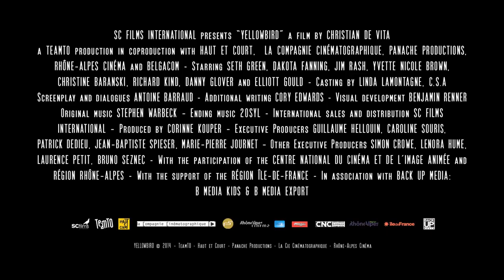PENE GALBENE - Trailer dublat în română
Sfârșitul lunii ianuarie aduce în cinematografele din România un nou erou animat: Pene Galbene este un pui de pasăre care nu a putut migra, împreună cu familia, spre ţările calde. Acum, Pene Galbene porneşte în căutarea unei familii, care să fie numai a lui.

Yellowbird/ Pene Galbene este primul film de lungmetraj al studioului TeamTO. Singurul film cu animaţia produsă integral în Franţa, având o echipă de peste 200 de oameni, care au lucrat atât în studiourile din Paris cât şi din Bourg-Lès-Valence. În România, Pene Galbene va putea fi văzut din 30 ianuarie, în 3D.

Printre vocile pe care le veți auzi pe marile ecrane se numără cea a lui Seth Green (Grey’s Anatomy, Scooby-Doo), Yvette Nicole Brown (The Ugly Truth), Dakota Fanning (War of the World , Charlotte’s Web, The Twilight Saga), Danny Glover sau Jim Rash. În varianta dublată, vocile sunt asigurate de Cristi Neacşu, Gabriela Bobeş, Răzvan Niţu-Dinu, Gabi Costin sau Adina Lucaciu.

Pene Galbene cade din cuib şi-n felul acesta se pierde de familie tocmai când lua primele lecţii de zbor. El este adoptat de Buburuză, care-l creşte într-o cabană părăsită din pădure. Neavând alte păsări în jurul lui, lui Pene Galbene îi e frică să-şi ia zborul de unul singur.

Într-o zi de toamnă, Buburuza îl determină să iasă din casă. Yellowbird porneşte şovăielnic prin pădure, și dă nas în nas cu Darius (Danny Glover), care este rănit mortal. Darius este liderul unei familii de păsări migratoare, care tocmai se pregăteau să plece spre ţările calde.

Tema povestirii Yellowbird/ Pene Galbene îi ajută pe spectatori să descopere extraordinara experienţă a migraţiei, care nu e deloc uşoară şi care înrâureşte destinul a mii de păsări din lume. Mai presus de toate însă, este povestea maturizării unui tânăr care îşi găseşte calea în viaţă şi totodată o nouă familie.

Din 30 ianuarie, Yellowbird/ Pene Galbene va rula în cinematografele din România în ambele variante – cea dublată și cea subtitrată.